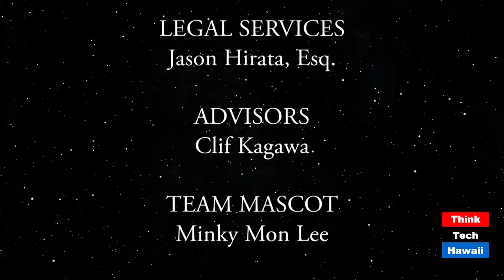Life in the Land with Henry Curtis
Host Jay Fidell speaks with Henry Curtis (Executive Director, Life of the Land) about his views on the latest developments in Kakaako.